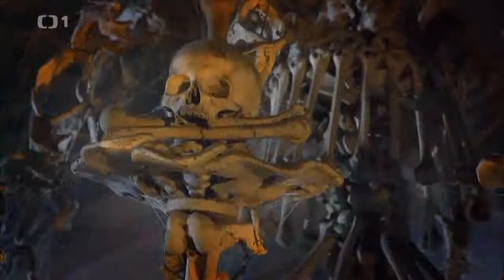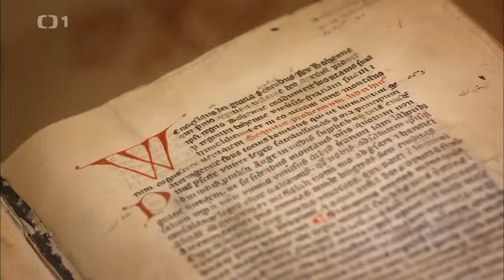Kutná Hora Dokument CZ HD 2012